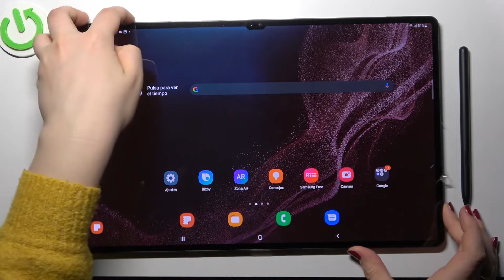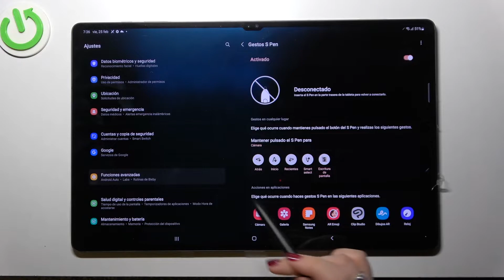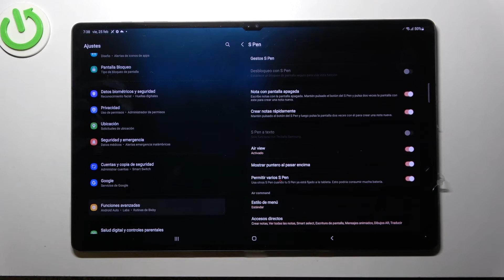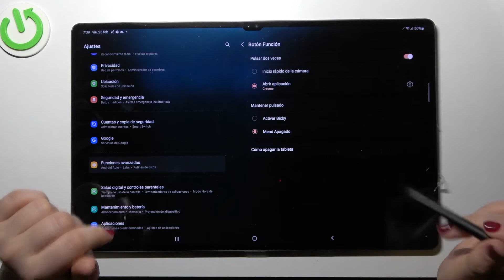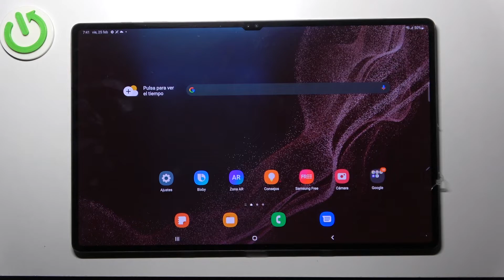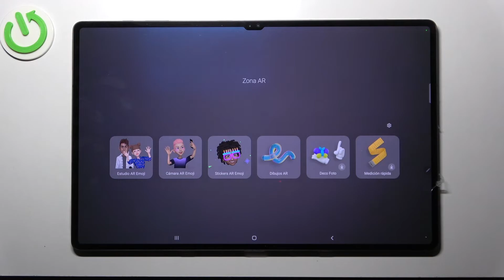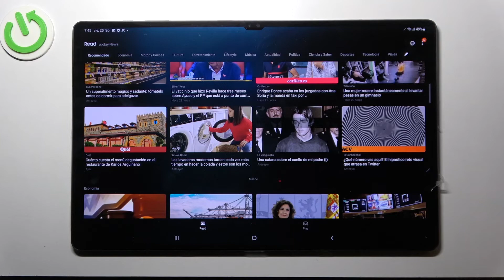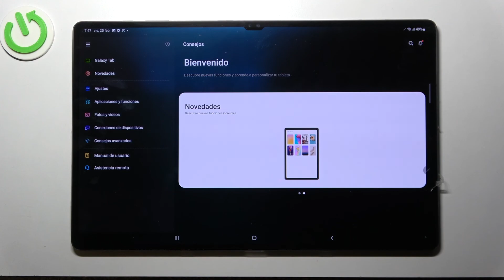TOP TRUCOS para SAMSUNG GALAXY S8 ULTRA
En este vídeo presentamos cómo activar mejores trucos del Samsung Galaxy S8 Ultra. Vamos a ver cómo funciona S Pen en Samsung Galaxy S8 Ultra, cómo activar el Bixby en Samsung Galaxy S8 Ultra, cómo configurar gestos y movimientos en Samsung Galaxy S8 Ultra, cómo funciona Samsung Free en Samsung Galaxy S8 Ultra y cuáles son las funciones ocultas de Samsung Galaxy S8 Ultra.

¿Cuáles son las funciones ocultas de Samsung Galaxy S8 Ultra? ¿Qué opciones útiles tiene el Samsung Galaxy S8 Ultra? ¿Cómo cómo funciona S Pen en Samsung Galaxy S8 Ultra? ¿Cómo activar el Bixby en Samsung Galaxy S8 Ultra? ¿Cómo configurar gestos y movimientos en Samsung Galaxy S8 Ultra? ¿Cuáles son las funciones ocultas de Samsung Galaxy S8 Ultra? ¿Cómo cómo funciona Samsung Free en Samsung Galaxy S8 Ultra?